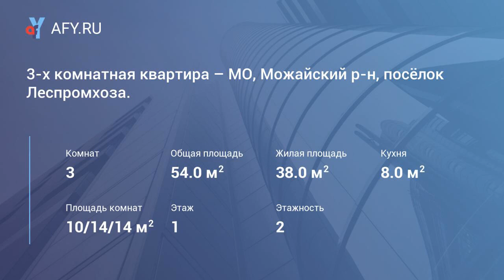3-х комнатная квартира – МО, Можайский р-н, посёлок Леспромхоза.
Цена: 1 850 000 Руб.
Продается трехкомнатная квартира расположенная в кирпичном двухэтажном доме на первом этаже в поселке Леспромхоз Можайского района Московской области. 100 км от МКАД по минскому шоссе. Пригород Можайска, регулярное транспортное сообщение на автобусе 10 минут до центра города. Добраться возможно на электричке до центра Москвы до Белорусского вокзала за 90 минут. Состояние квартиры — удовлетворительное, требует ремонта. Окна деревянные, дверь металлическая. Коммуникации центральные. Готовые чистые документы. Возможна ипотека и материнский капитал. Быстрый выход на сделку.